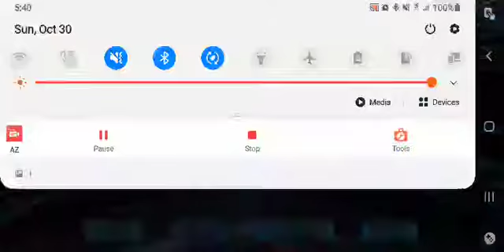FGO update! ANGRA MANYU STRIKES AGAIN!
Yup, pulled Nemo